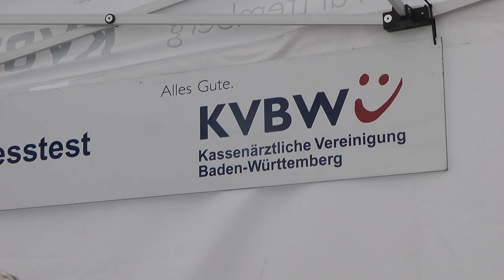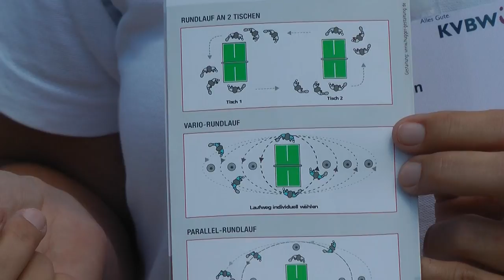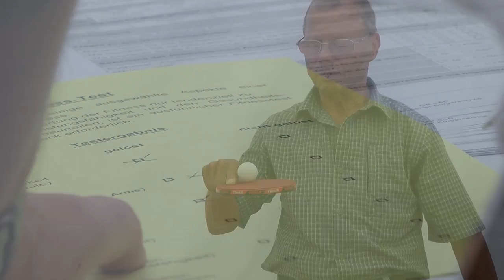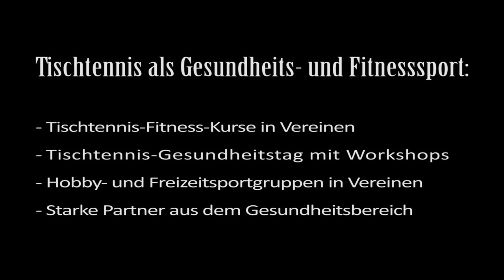Tischtennis als Gesundheitssport im TTVWH (KV-Mobil-Tour 2011)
Tischtennis ist als erste Ballsportart bundesweit als "Sport pro Gesundheit" zertifiziert worden.

Neben neuen Angeboten im Bereich "Gesundheitstischtennis" wurden neue Übungen und Methoden bei der KV-Mobil-Tour 2011 in Ludwigsburg präsentiert.